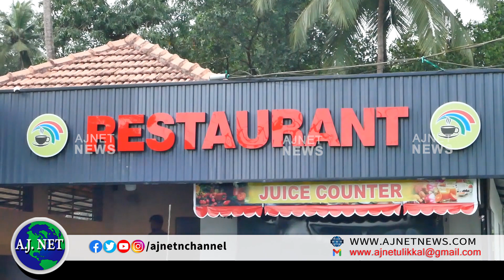റെയിന്‍ബോ ഫാമിലി റസ്റ്റോറന്റ് പ്രവര്‍ത്തനമാരംഭിക്കുന്നു.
ഇരിട്ടി തളിപ്പറമ്പ് സംസ്ഥാന പാതയിൽ തന്തോട് പാലം കഴിഞ്ഞ് രുചിയേറും വിഭവങ്ങളുമായി  റെയിന്‍ബോ  ഫാമിലി റസ്റ്റോറന്റ്  പ്രവര്‍ത്തനമാരംഭിക്കുന്നു.